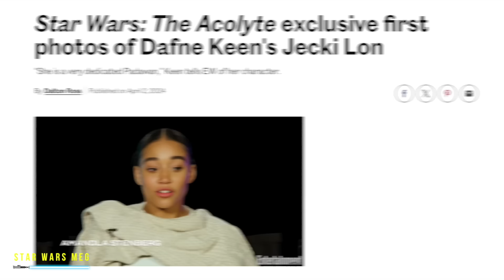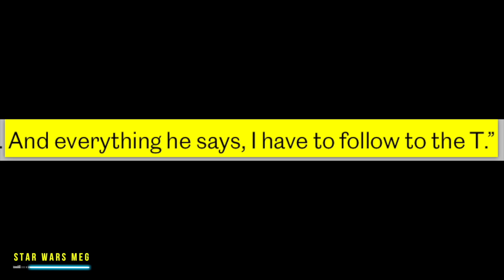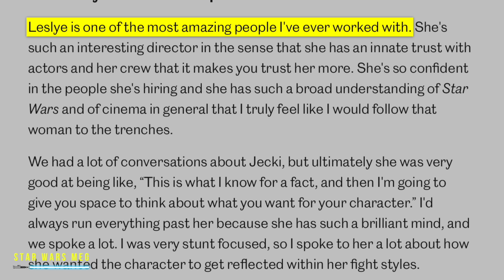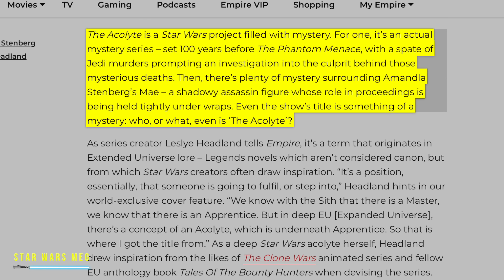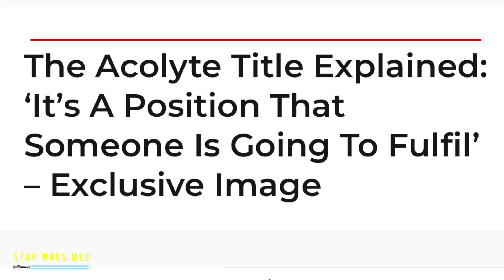NEW LOOK AT STAR WARS: THE ACOLYTE!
Big reveals for Star Wars The Acolyte by Leslye Headland and Amandla Stenberg who discuss the Jedi, the Sith and The High Republic with new pictures! Jecki Lon (Daphne Keen), lightsabers and more!